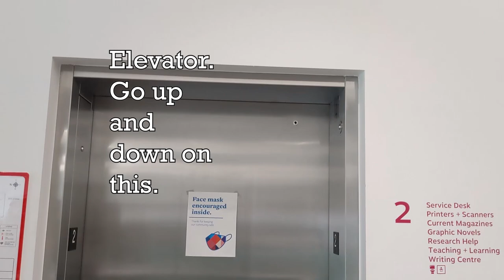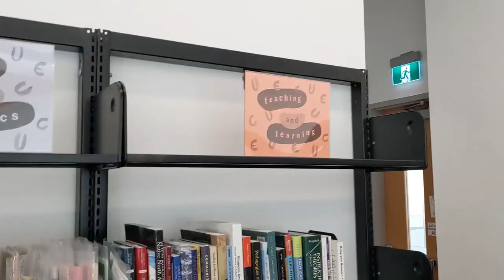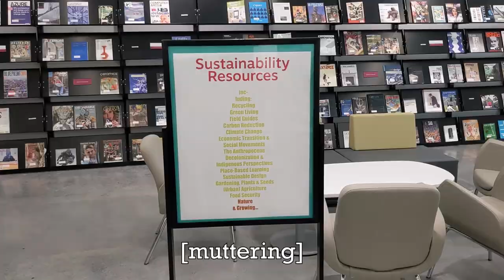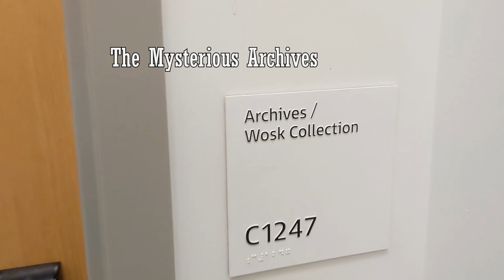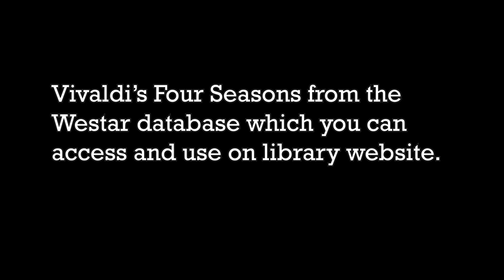ECU Library Tour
A quick, fun tour of the Emily Carr University Library highlighting our services, resources, and physical space.